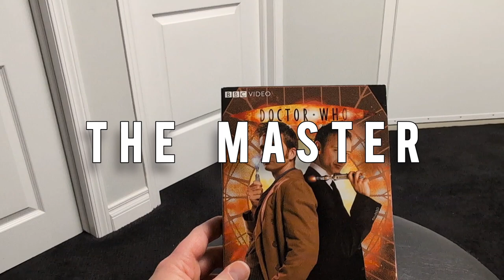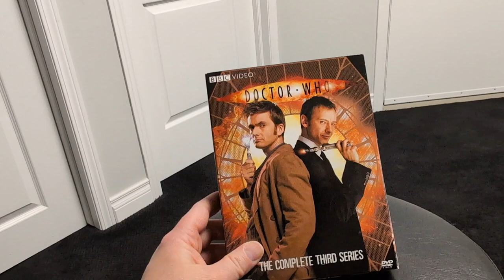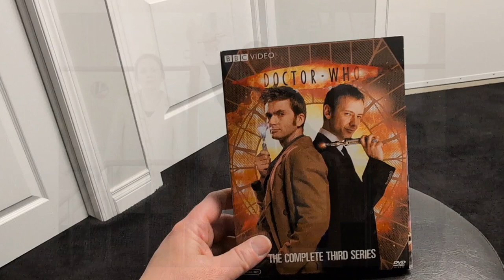The Master - Best Villains of Dr. Who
Who was your favorite Master?